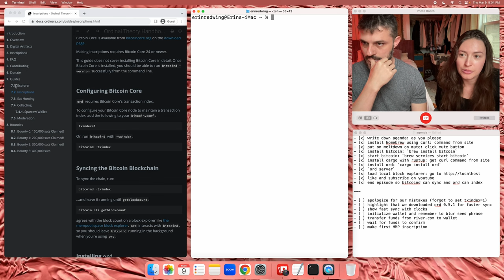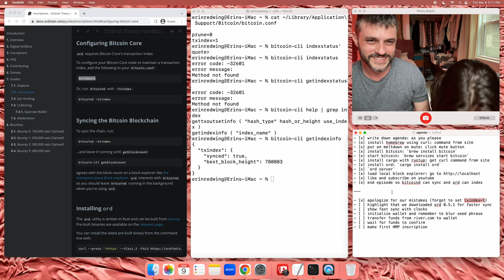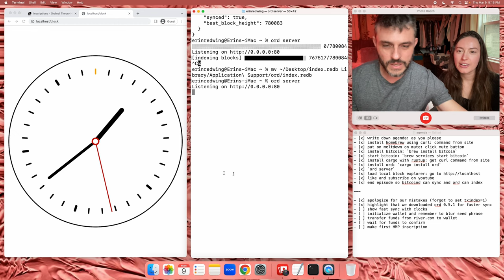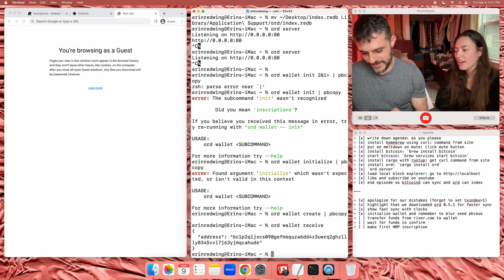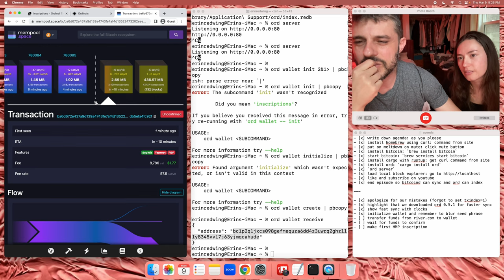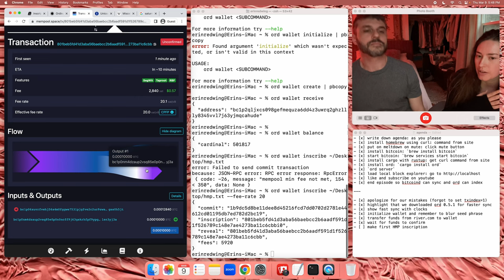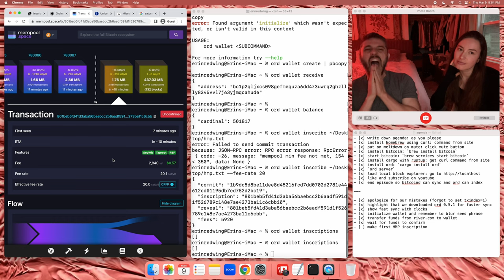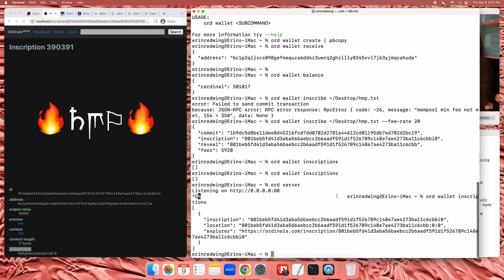HOW TO MAKE AN ORDINAL INSCRIPTION (PART 2 - inscribing using ord)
How to make an Ordinal Inscription Part 2, starting from syncing ord ending with the first Hell Money Podcast inscription.

TIME STAMPS
0:00 Intro
01:50 Configure Bitcoin core with txindex=1 (and apologize for our mistakes)
10:40 Highlight ord 0.5.1 (faster sync)
15:54 Initialize ord wallet
18:30 Transfer funds into ord wallet
22:29 Wait for funds to confirm
25:31 Inscribe using ord wallet inscribe
31:48 Wait for inscription to confirm
38:05 Reveal first HMP inscription
40:11 Outro